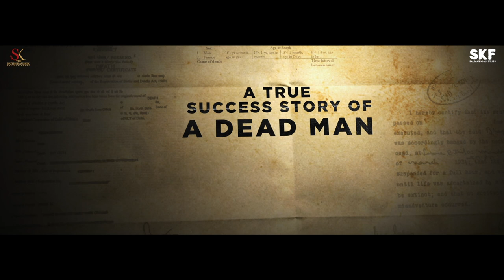Jug Jug Jiyo - Full Song | Kaagaz | Pankaj Tripathi | Rahul Jain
Jug Jug Jiyo from 'Kaagaz', is an inspirational song which encourages one to not back down in face of adversity and reach the desired goal. The song portrays the grit and never say die attitude of a common man. The song composed and sung by Rahul Jain, features Pankaj Tripathi as Bharat Lal Mritak fighting against the system.

The film will premiere on 7th January 2021 on Zee5 Premium and in select theatres in UP.

Starring: Pankaj Tripathi
Directed by: Satish Kaushik
Produced by: Salma khan, Nishant Kaushik, Vikas Malu